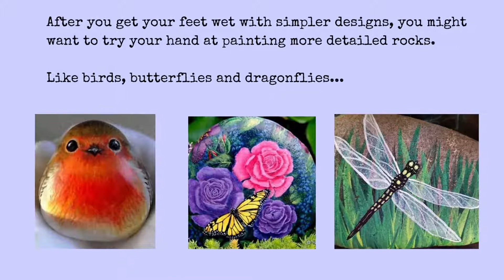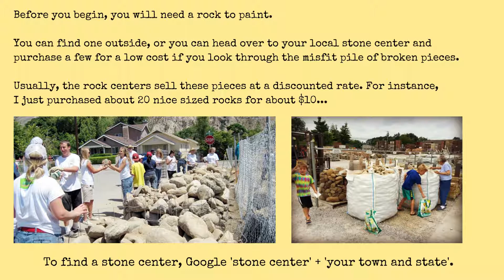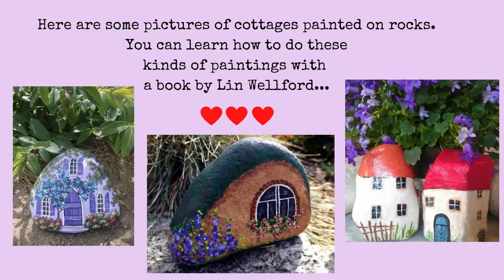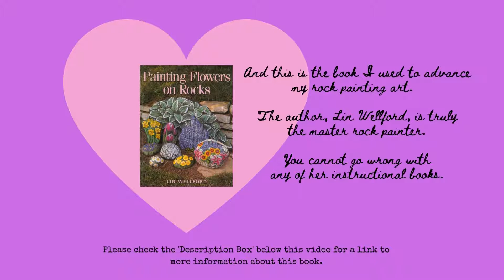Painting Rocks! - Start a Rock Painting Hobby Today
Painting on rocks is a great way to express yourself artistically.  Rocks make a great canvas to paint on, well, simply because they are everywhere!

Whether you are looking for a quiet pastime to relieve stress, or you may be looking for a fun way to spend time with your family and friends, rock painting is a wonderful, inexpensive hobby.

Links to the rock painting books, kits and supplies presented in this video:

Painting Flowers on Rocks (my favorite)
Rock Art Handbook
Rock Painting for Kids
Rock Painting Flowers Cottages Houses and Towns
Painting Pets on Rocks
Rock Painting Animals
Painting More Animals on Rocks
Acrylic Paints
Acrylic Paint Pens
Rocks for Painting
Painting Cottages on Rocks
Painted Rocks Kit
Paw Print Kit
Metallic Rock Painting Kit
Metallic Paint Pens